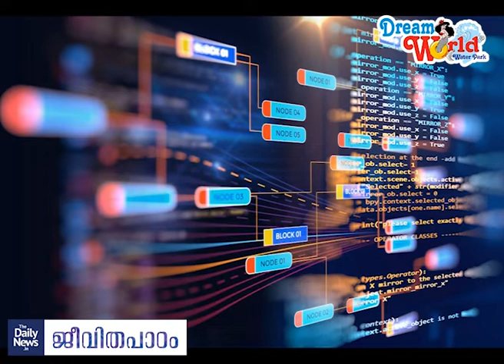Liu Chuanzhi | Lenovo | Daily news Jeevithapadam | Malayalam Motivational Stories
Daily news Jeevithapadam | Malayalam Motivational Stories